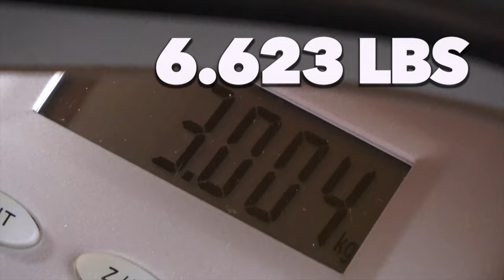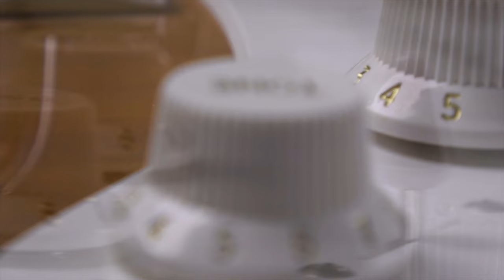¿Es bueno? Revisión completa de la Fender Squier Affinity Series Stratocaster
Cursos de música en línea

*Equipo de guitarra que uso*

*Equipo de grabación que uso*

*Equipo de audio/video que uso*

*Herramientas de mantenimiento de guitarra que uso*